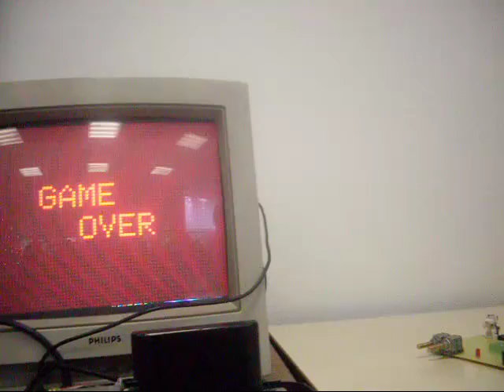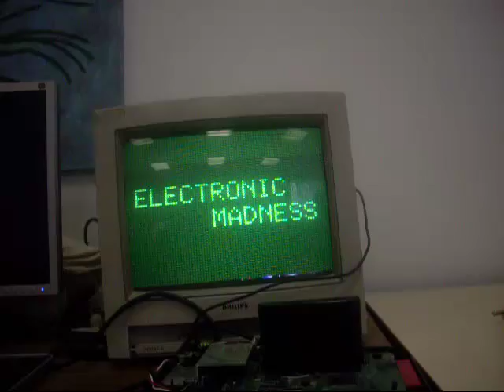DoReCo #30 - Yet Another ProjectMD Showcase